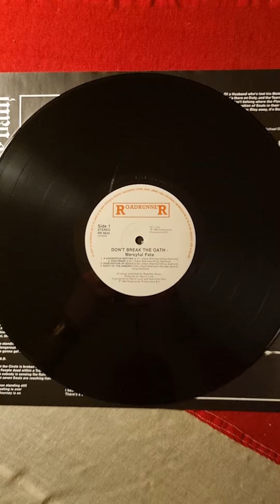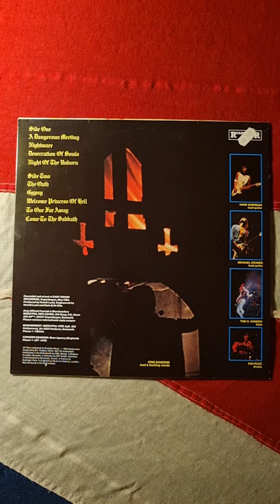Merciful Fate - Don't Break The Oath (1984) (Vinyl)